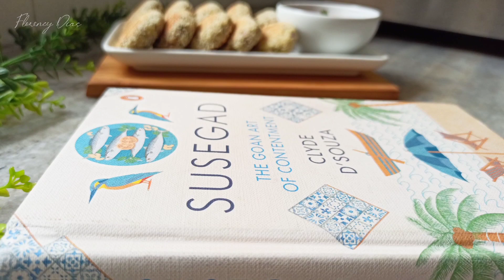Goan Fish Cutlets | Fresh Mackerel Cutlets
Goan Fish Cutlets made from fresh Mackerels (baangde) — these are crisp on the surface and super-juicy within packing all the flavour that the fish can offer and also so much more! There's the acidity of Vinegar, the freshness of the Coriander, and the slight crunch when you bite into the fine bits of Onion, while the spices do their work in the background... It's a symphony of ingredients harmonising to produce a simple cutlet that will make your lips curve into a smile of great satisfaction :)
Hope you enjoy every meal, since food not only works on your belly, but your mind too✨

This fish cutlet recipe makes 12 cutlets.

Ingredients:
3 fresh Mackerels (cleaned and washed)
1 teaspoon Salt
1/4 teaspoon Turmeric powder
1/4 Cup Water
1 Slice of Bread
2-3 Green Chillies, finely chopped
2 small Onions, finely chopped
Handful of Fresh Coriander, finely chopped
1/2" Ginger, crushed
3 Garlic cloves, crushed
1/2 teaspoon Salt
Black Pepper, crushed
2 Tablespoons White Vinegar
1 Whole Egg
Semolina (Rava) as needed

ExperienceSusegad with Clyde’s latest book 'Susegad: The Goan Art of Contentment'. He has beautifully unwrapped the secrets to peaceful satisfaction that make Goa so appealing a place to live or visit. Read about the lifestyle, the traditions of the Land, and also some practical ways to experience 'susegad' anywhere in the world!

It's now available internationally